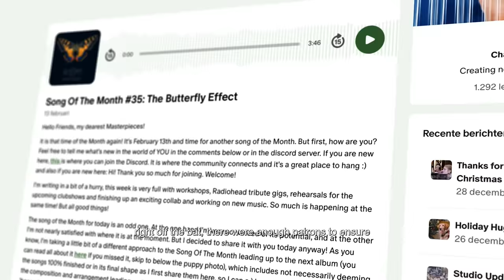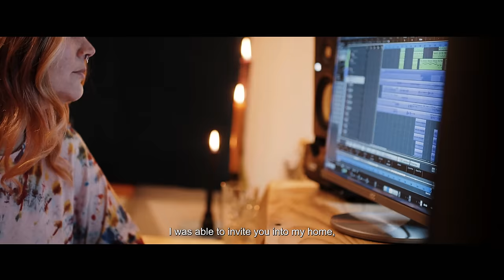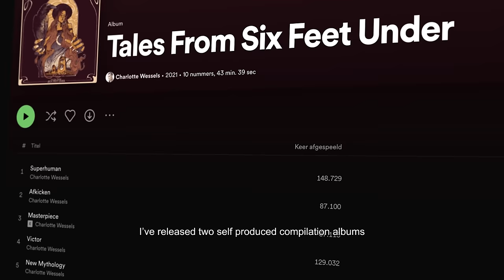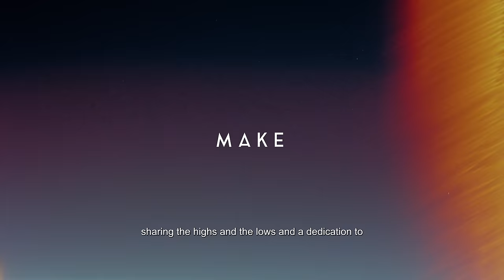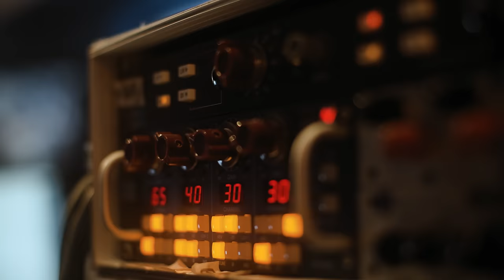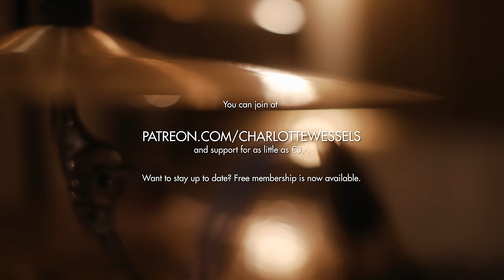Charlotte Wessels - A New Chapter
Hi friends!!! I'm starting a new chapter on my journey and I'd like take you along!
NEW: You can also join for free and stay in touch!
Membership starts at 3 euros and and it will give you direct access to the full back catalogue of 45 Songs Of The Month, covers and other bonus tracks, BTS features and more!
Join in January 2024 and you will get an exclusive digital reward!

Video by Claire Stuart @ Blond & Blauw Films
Mixed and mastered by Guido Aalbers @ Giesound Studio